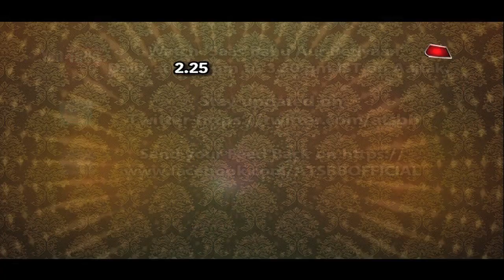Kasauti Zindagi Kayy: WHAT! Anurag KIDNAPS Prerna In Switzerland? Mr. Bajaj TENSED!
Checkout the truth behind Prerna's kidnapping in Switzerland in Star Plus serial Kasauti Zindagi Kayy..